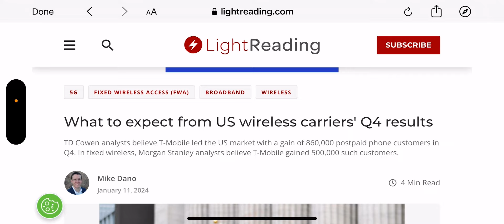T-Mobile | Big Numbers Coming From T-mobile ‼️‼️ It Will Be A Big Day ‼️😳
Update